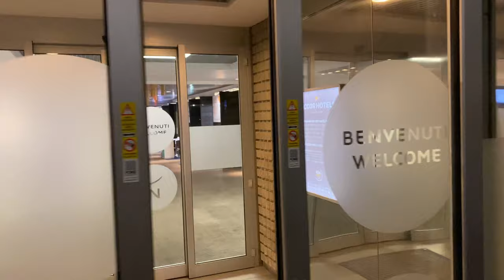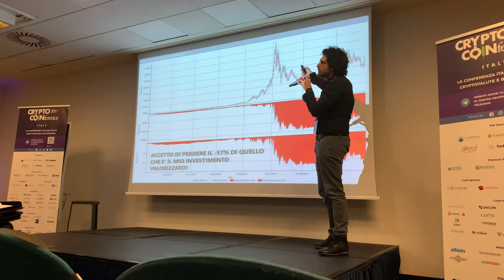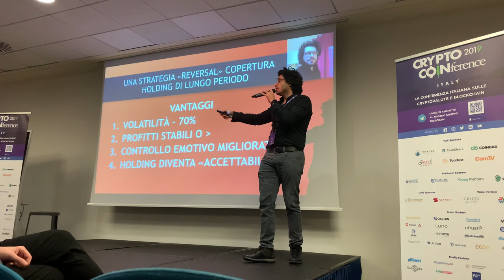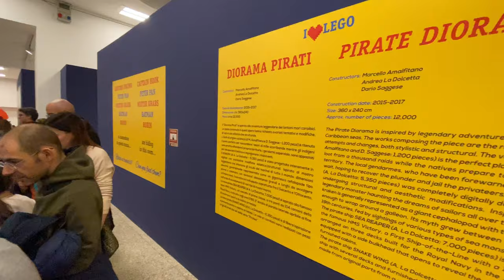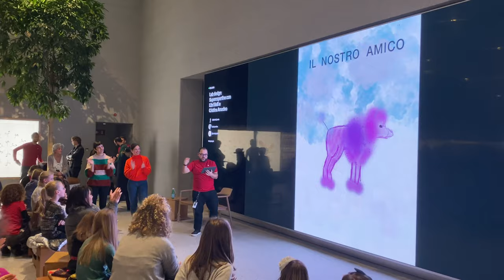Vi porto con me alla Crypto Coinference ✈! Ecco come è andata